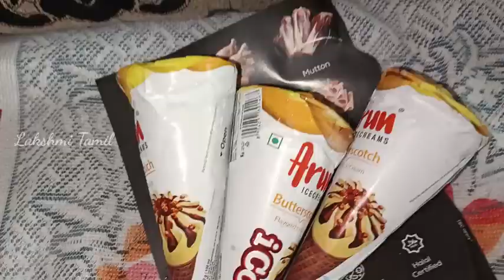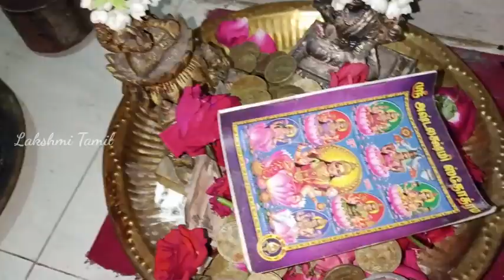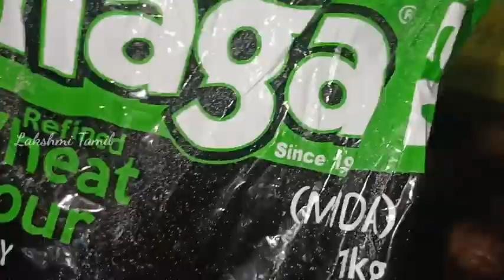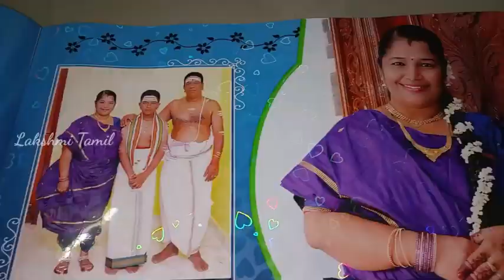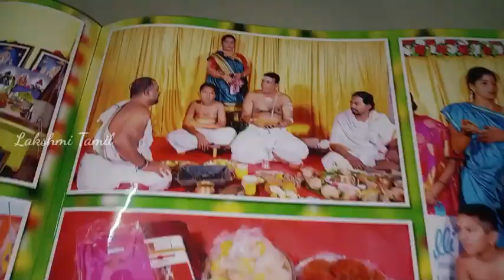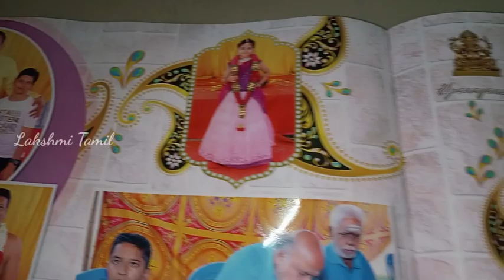Saturday routine vlog||பாஸ்தா, பீட்ரூட் அல்வா|| lunch, evening snacks